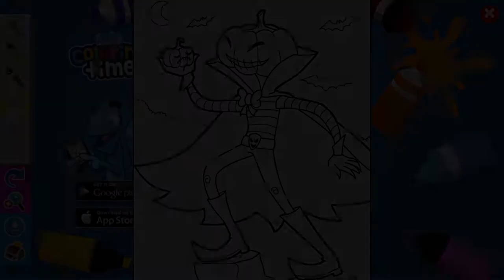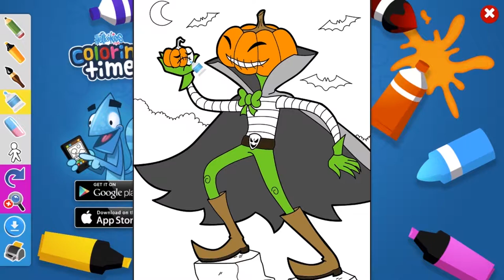Halloween Spooky Pumpkin Coloring Book Page Fun Kids Halloween